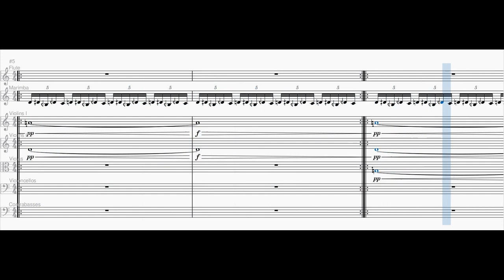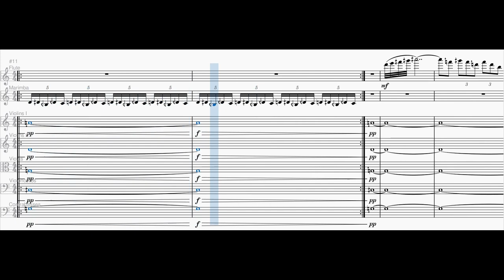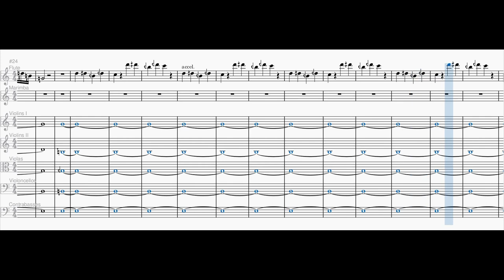Horrible Night Of Horror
In this piece I stacked wolf fifths on top of each other for the effect of extra horror.